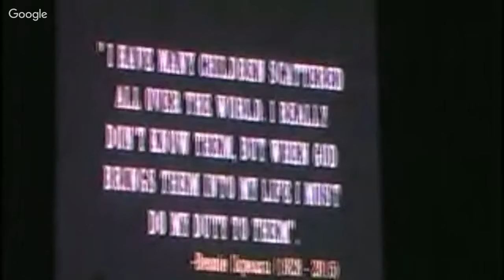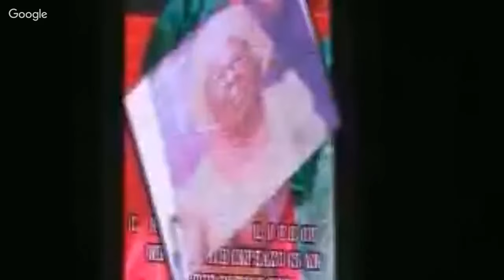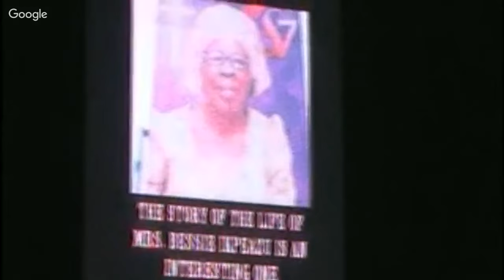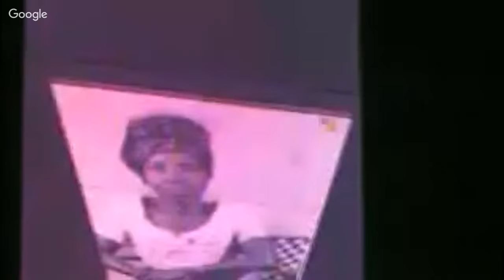LIVE! SERVICE OF SONG IN HONOUR OF GOV. IKPEAZU'S MOTHER - LATE MADAM BESSIE IKPEAZU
Taking place at "Camp Windy" Umuebere- Umuobiakwa in Obingwa LGA of Abia State. 7pm - 11pm.